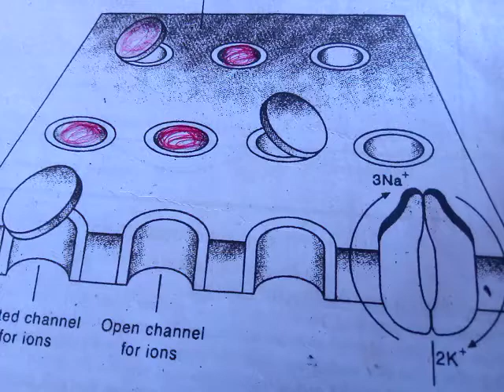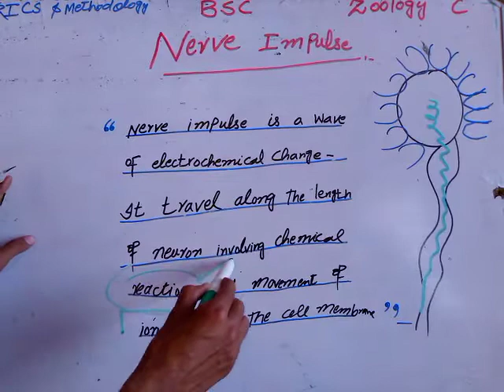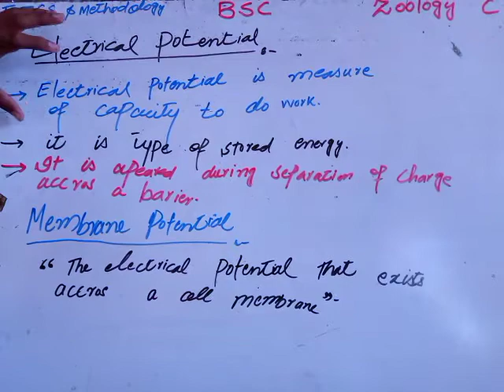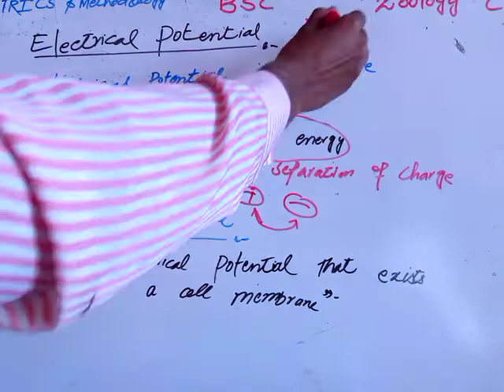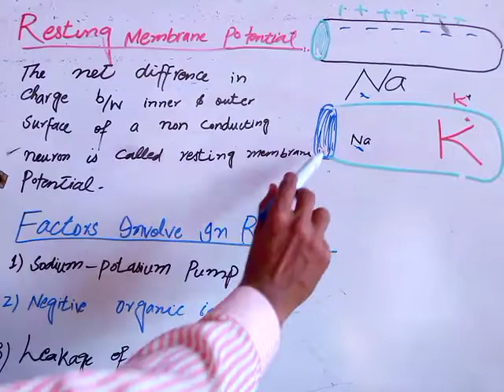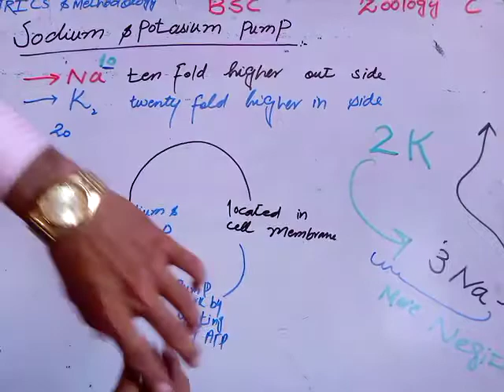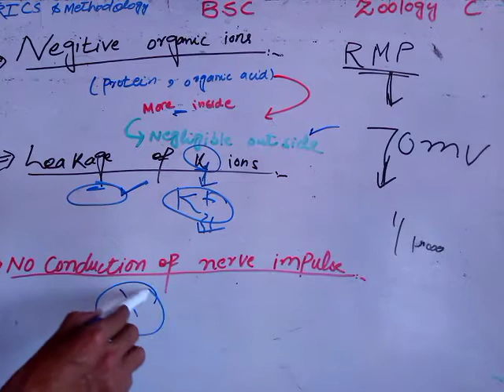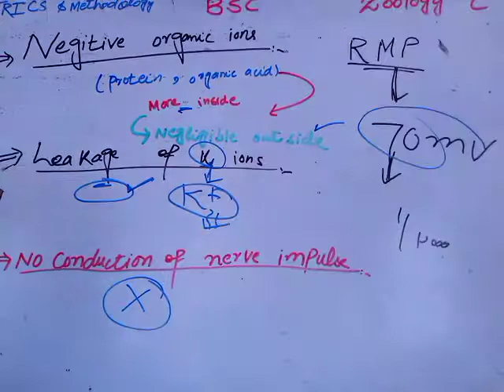Bsc. Zoology C. Mechanism of nuron action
Follow our brand new channel playlist updated weekly.
Here you can find all sciences knowledge and you you can also get motivated for your life goals.
regards.

Motivation by Abbas Aslam